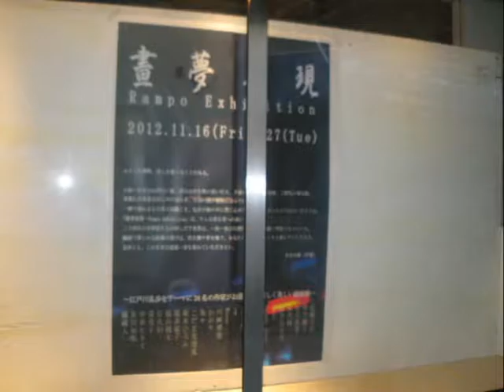晝夢夜現～Rampo Exhibition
Sawsin's produce
Rampo Edogawa theme Art Exhibition
in Osaka 2018

会期　2012年　11月16日（金）～27日（火）開催
江戸川乱歩をテーマに24名の作家がお届けする妖しく美しい絵画展。
‹参加作家›
近藤宗臣/姫月奈央香/Roco/月夜乃散歩/川溿理恵/萌木ひろみ/美奇子/夜乃雛月/Cruz/南真樹/かがり/福井祐子/中井ヒトミ/灯火幻/足立善男/こだま美瑠兎/Candy Jane/橘蔵人/永井健一/em/朱々/福山翔太/糸川知佐/Nos.

ふとした瞬間、兆しを感じることがある。
小路へ吹き込む冷たい風、沈みかけた街の冥い灯火、夕闇を裂く蝙蝠の羽根、三間先の蜃気楼。
見慣れた風景がぼんやり揺らぎ、天地の境が曖昧になっていく。
一瞬で崩れ去る日常の相貌こそ、乱歩が紙の中に閉じ込めた「現し世」だったのではないだろうか。
「晝夢夜現～Rampo Exhibition」は、そんな非日常への誘い水だ。
二十四名の芸術家たちが映しだす世界は、一枚一枚が幻想怪奇の世界へ続く門扉となっている。
繊細で滑らかな絵筆の運びは、肌を擽り骨を撫で、あなたの形骸をゆっくりと崩していくだろう。
是非とも、この甘美な堕落へ身を委ねていただきたい。 　　　　　　　　　　　　　　　（若本衣織/作家）
会場　アートスペース亜蛮人
2012年に開催の‹江戸川乱歩›をテーマにした近藤宗臣初主催展覧会の様子を動画にしてみました。